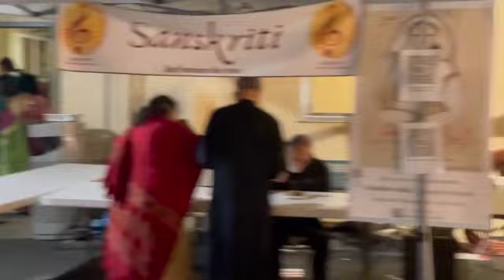প্রবাসে পুজো Durga Puja Bay Area 2023 | Sanskriti & Bangladeshi Puja Committee, Northern California